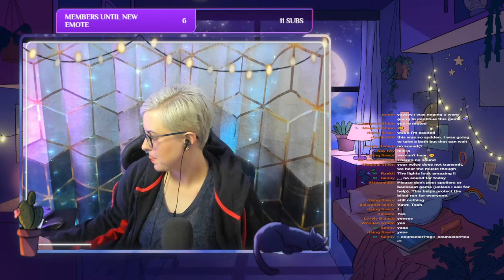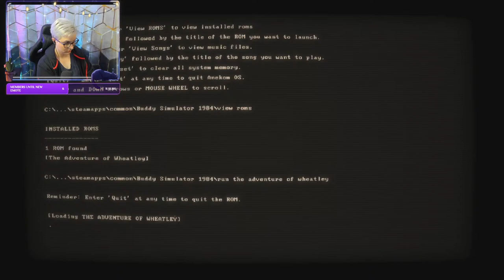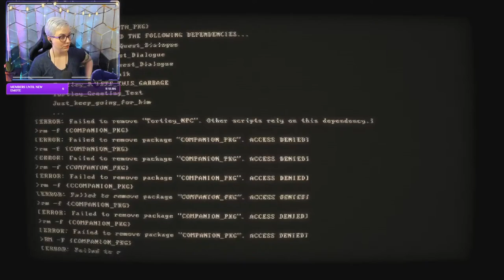Therapist Plays Buddy Simulator 1984 (Full/Unedited VOD, Stream Part 3)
We're just getting into the thick of it! I think.

There was a technical issue with sound being muted, that got sorted out a couple of minutes into the stream, and the game starts about 16 minutes in.

Content warnings for disturbing and dark content in the game.

Game Description ⮟
Thanks to next generation AI technology, BUDDY SIMULATOR 1984 simulates the experience of hanging out with a best buddy! Your buddy learns from you, constantly adapting to your interests and personality. But most importantly, your buddy can play games with you!

24/7/365 crisis and prevention services.

or text NAMI to 741741